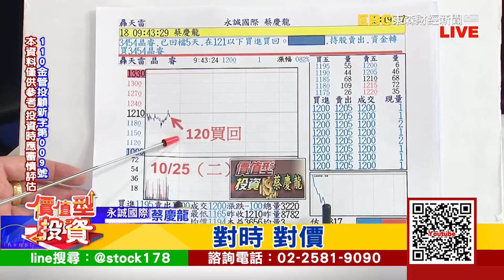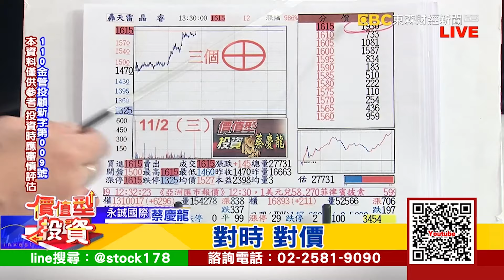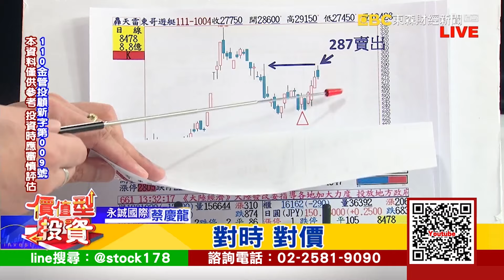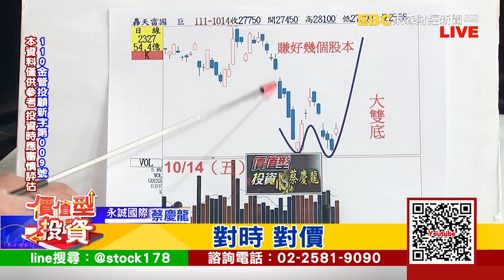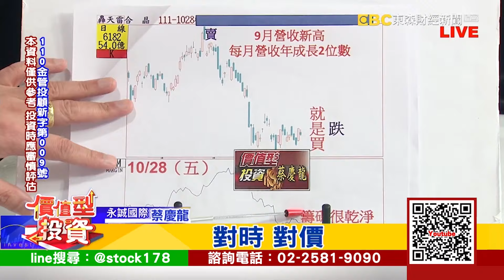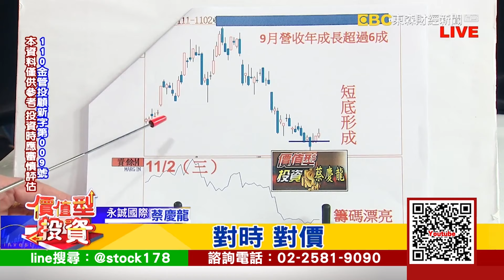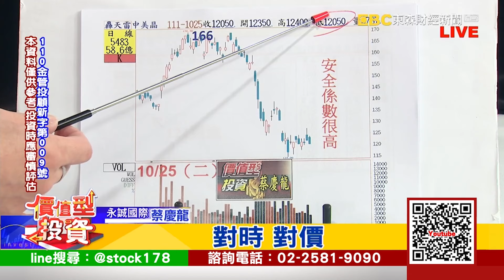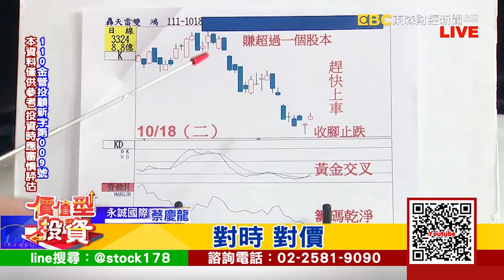20221102｜晶睿三個燈 二趟64元 超過五成｜蔡慶龍 分析師｜價值型投資｜對時對價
2022年有疫情、升息、戰爭夾擊
投資要怎麼趨吉避凶
台股緩步墊高 月線不會是壓力